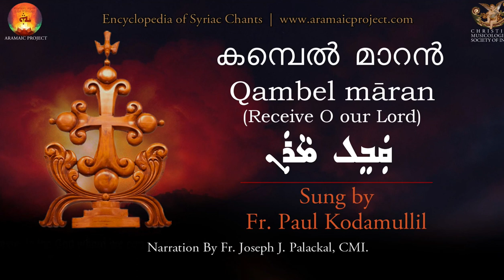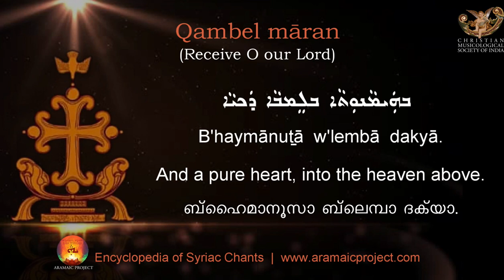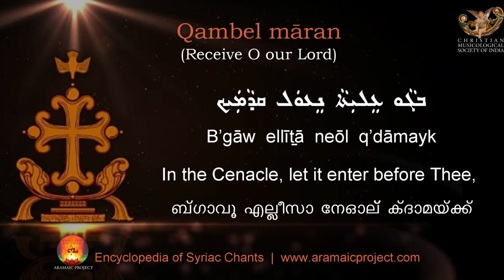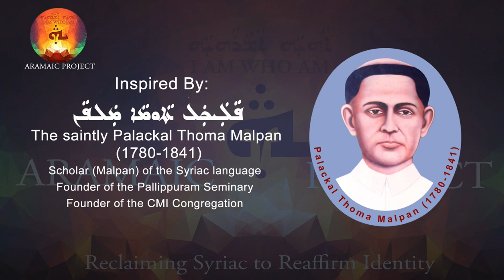AP 239: Qambel Maran, കമ്പെൽ മാറൻ: Syriac Chant by Fr. Paul Kodamullil.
Note:
We are glad to present another recording of a unique chant from the melodic repertory of the Syro Malabar Church. The singer is Fr. Paul Kodamullil, who was a member of the Diocese of Kothamangalam in the Idukki district of Kerala. Melodies of Syriac chants mainly existed in oral tradition. For that reason, individual variations were inevitable. Depending on the musical talent, each priest took freedom in adding ornamentations while keeping the general contours of the melody intact. There used to be a saying about Syriac chants in Kerala that no two singers sing alike. Therefore, finding the “original” or the “correct”melody of a chant is a difficult task. Our role is to present as many different renderings of a melody as possible and archive them in our library for the use of future researchers. We plan to publish more samples from our collection in the near future.

The recording was made on a cassette tape recorder on 10 August 2000. The audio  quality has diminished over the years.

We take this opportunity to thank all who support our effort to build a digital library.

New York
23 June 2021

JESUS AND INDIA: A CONNECTION THROUGH THE ARAMAIC LANGUAGE AND MUSIC.